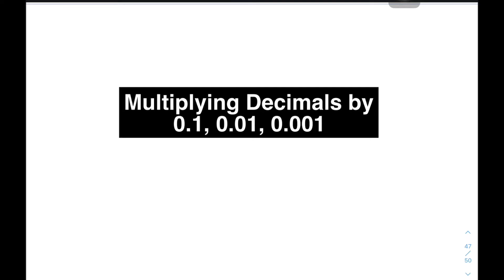How to Multiply Decimals by 0.1, 0.01, 0.001 Mentally - Math Teacher Gon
This video will demonstrate how to multiply decimals mentally...if your multiplier is 0.1, 0.01 or 0.001.